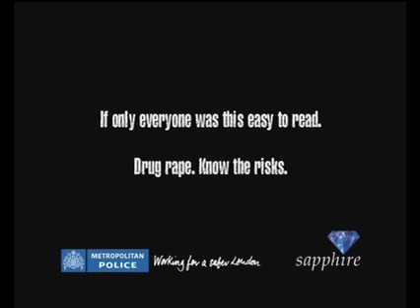Anti-Date Rape TVC Campaign: Blind Trust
Blind Trust. London Metro Police Anti-Date Rape Campaign
Vuka Award Winner: Best editing.
Edited by Brennan Nurthen